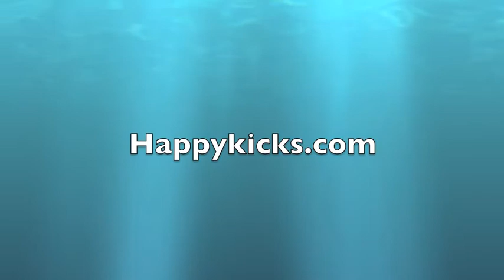Blackbelt Training 2015